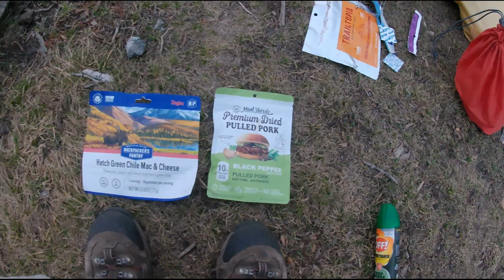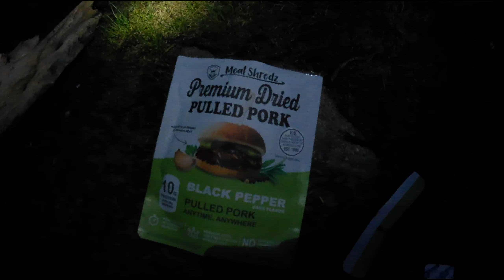Wyoming backpacking for Goldens and BIG! Cutts -- part 2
This is part two of our backpacking trip in Wyoming to an area that was new to us.  We chose this area after hearing about some golden trout and rumors of some large cutthroat coming out of a particular lake. The hike was a rough one but it ended up being worth it resulting in some big fish.